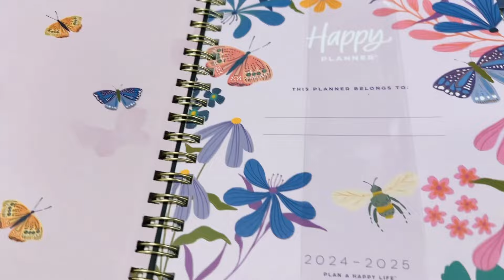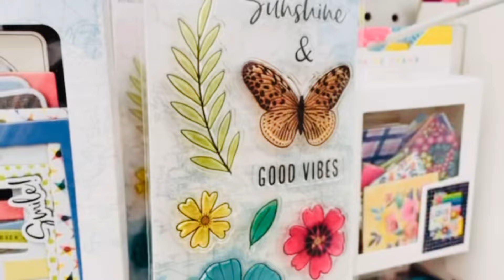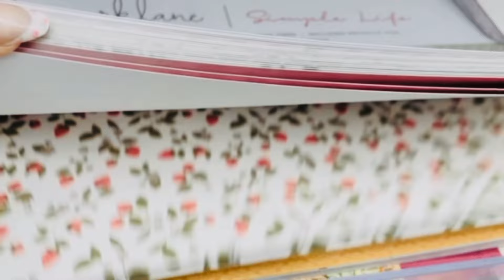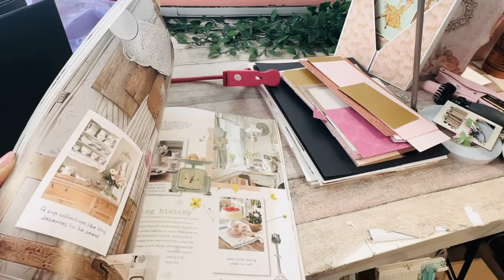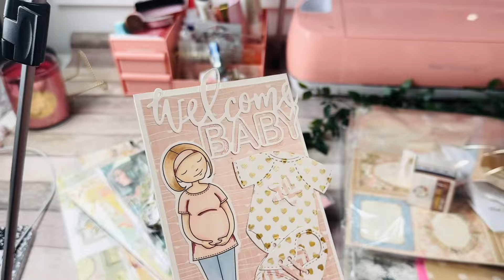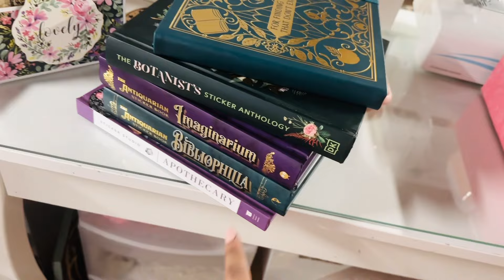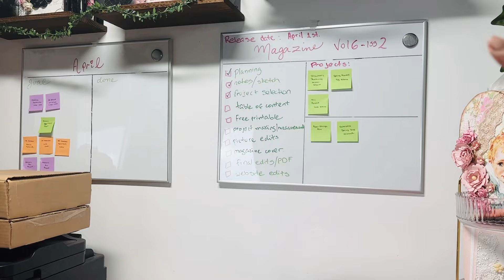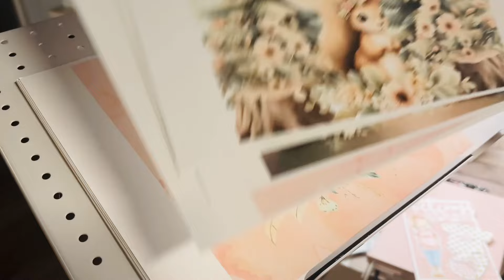Studio Vlog ✨ finding motivation, shop with me, craft room cleanup & tour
Digital kit of the month, exclusive tutorials & behind the scenes, swaps and more!

✨Become part of the family by being a member to my channel. Enjoy early access videos, bonus tutorials & LIVE crafting ✨
Live classes once a month!! (video stays recorded and accessible to rewatch)

This means I earn a very small percentage when you purchase a product I recommend. This does not in any way affect the price you pay for the item, and absolutely does not influence my choice of items to show you.